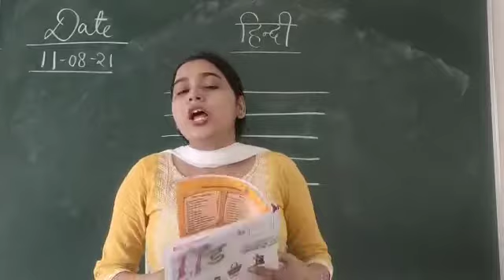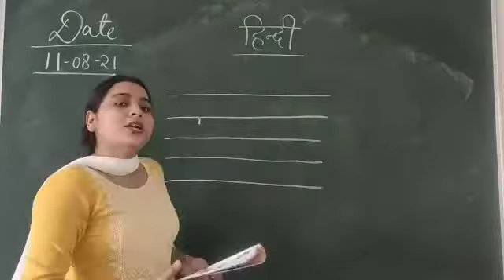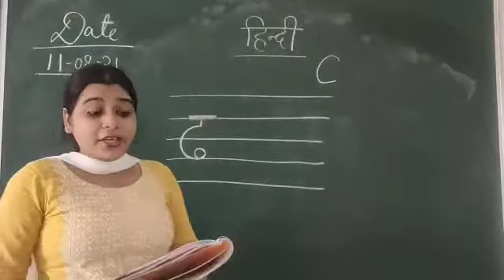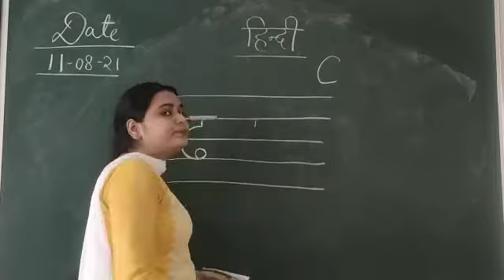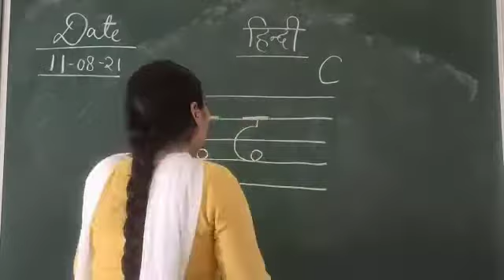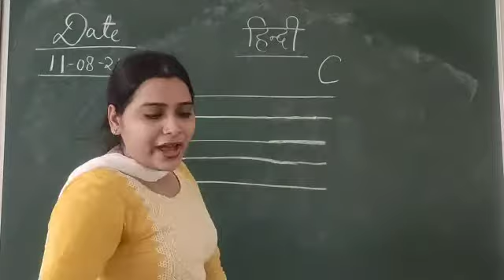LKG B - Hindi Part I - 11 Aug 21